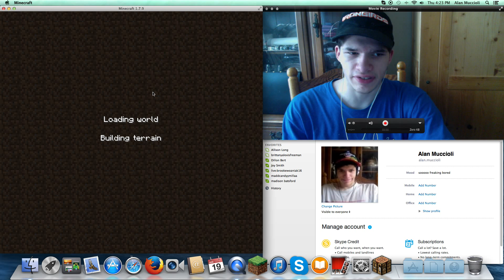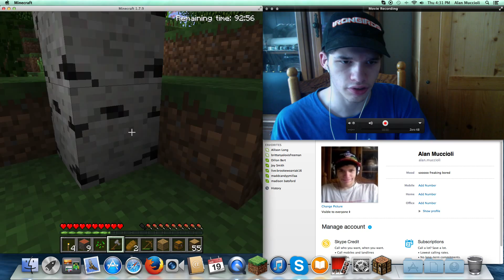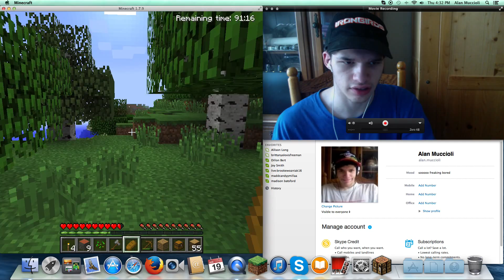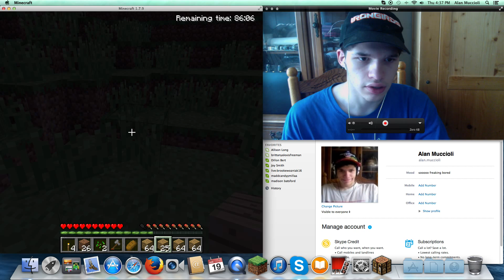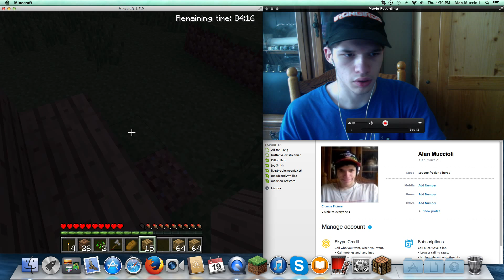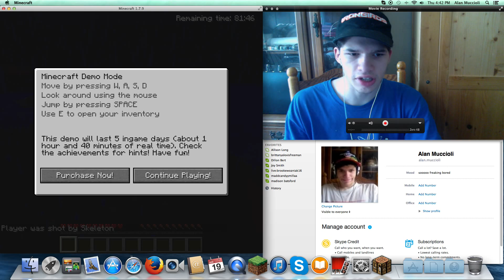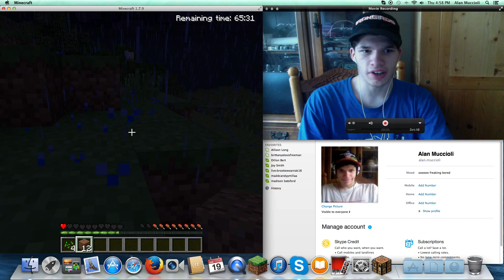Alan Fails Minecraft Ep 8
I'm back at it again and the fails keep coming for me. Oh,If I kept track of all the fails I had in the series so far.